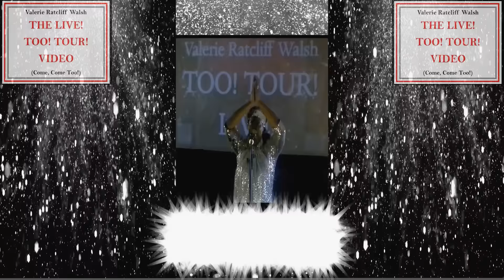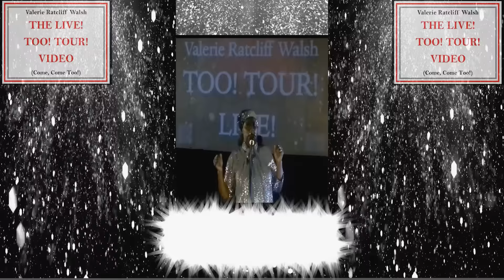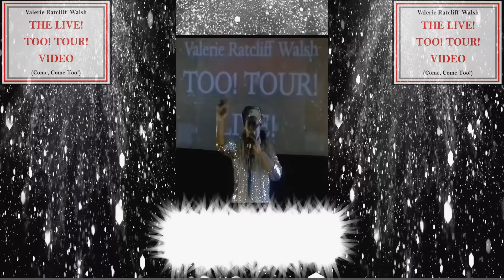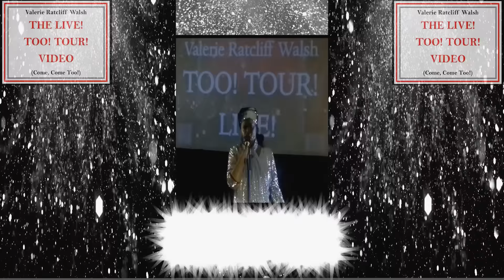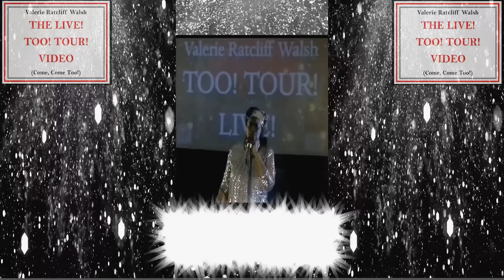The Official Live! Too! Tour Concert Music Video - Valerie Ratcliff Walsh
IT IS TIME TO COME TO JESUS! COME TO JESUS WHILE YOU STILL HAVE TIME!